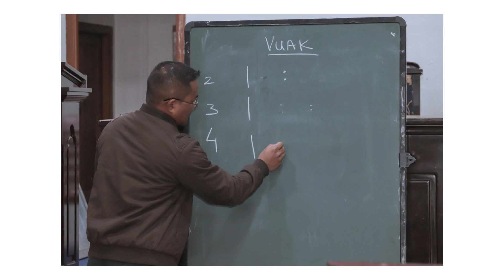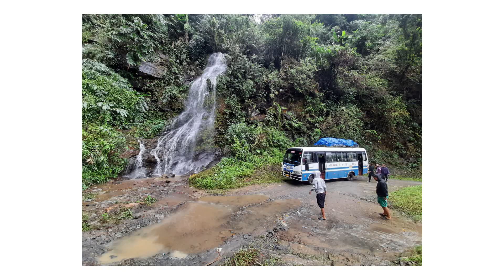Armed Veng Branch KTP | 2020-2021 Year Book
Kum 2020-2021 chhunga Branch chetvelna hrang hrang tarlan a ni.